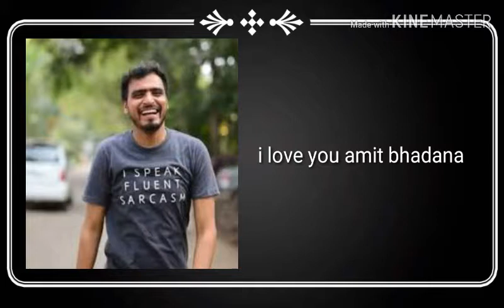Amit bhadana photo collection in 2018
I like amit bhadana and amit bandana photo collection